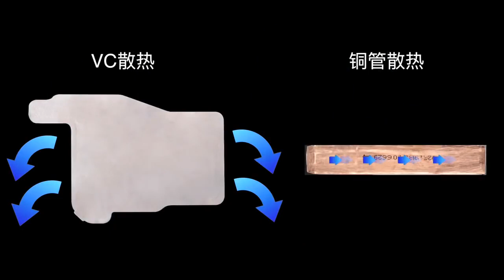Redmi K30 Pro Teardown in Advance 720 X 720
Redmi K30 Pro Disassembling Official Video Coverage

Video Credits:
CREATOR STUDIO